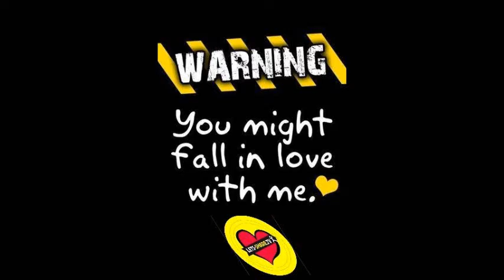Packing the school supplies on the boat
Teamwork! The school supplies  for the kids on Limasawa (943) need to be packed.
Every day we update.